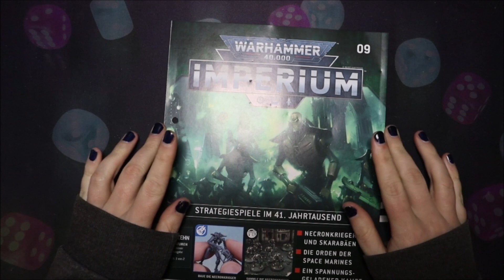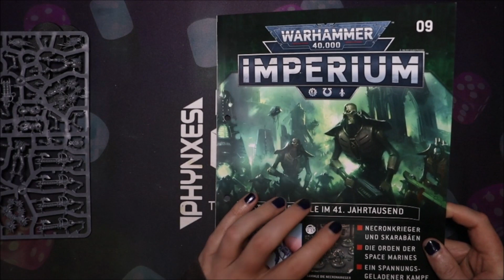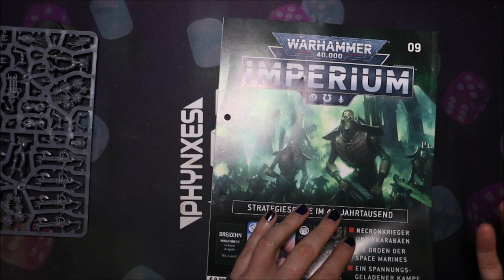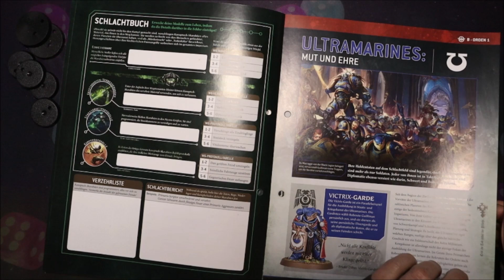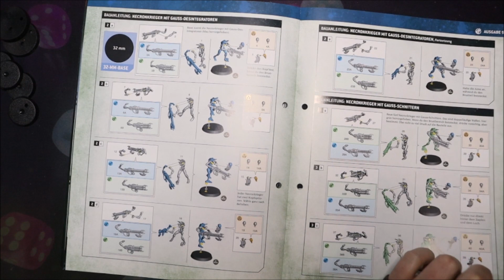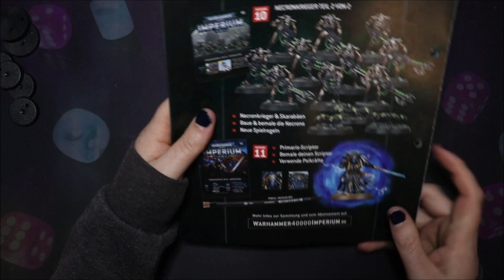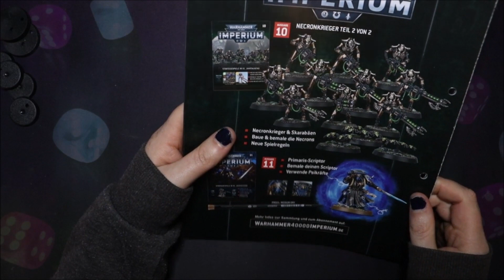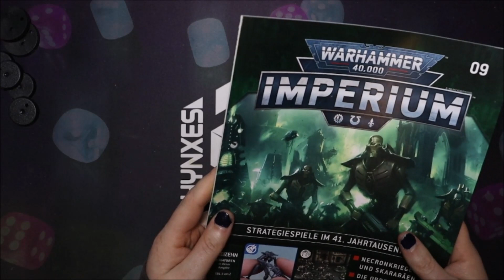Warhammer 40000 Imperium Ausgabe 9 - Die Hälfte von 10 ist... 4? (Deutsch)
Setup (*Ref Links):
Camera: Canon EOS 250D